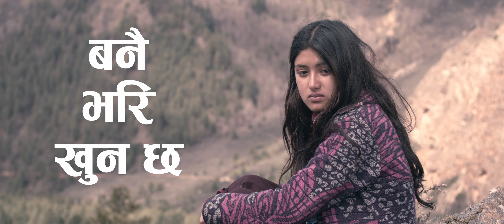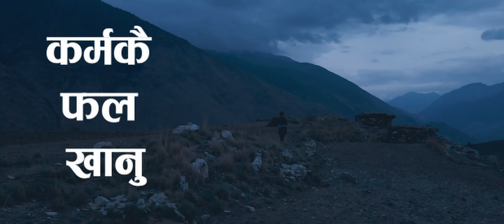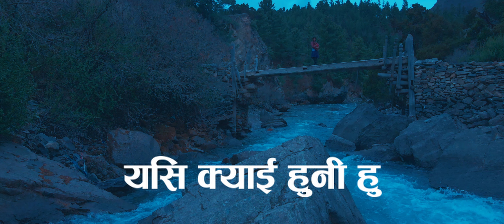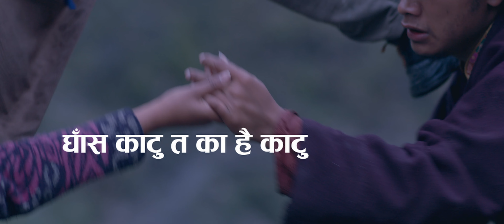Deuda Song TULKEE टुल्की - KE LAI MAN RUNCHA || Rohit Deuba | Harina Nath Feat: Swostima Karki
TULKEE टुल्की - KE  LAI  MAN RUNCHA | देउडा भाका || Rohit Deuba | Harina Nath Feat: Swostima Karki ( चलचित्र टुल्कीको देउडा भाकाको अर्को गीत हजुरहरु माझ लिएर आएका छौ हेरेर प्रतिकृया गर्नु होला । )

Music Credits
➤Song:- KE  LAI  MAN RUNCHA
➤Vocal:-  Rohit Deuba / Harina Nath
➤Music/Lyrics:- Rohit Deuba
➤Arranger:- Anil Dhital
➤Mixing :- Yusuki kuri
➤Recording :- A Plus Studio

Visual Credits:-

➤ Cast:- Swostima Karki
➤ Cinematographer:-  Sushil Adhikari/Namaraj Ghimire
➤ Editor:- Tara Thapa Kimvhey
➤ Color:- Shyam Kunwar ( Final Pixel )
➤ Choreographar:- Leegyash Liladhar Bhattarai/Ramesh Budhathoki
➤ Poster Design:-  Design Maze
➤ Post Production:- The Palm Group

THE PALM GROUP PRESENT MUSIC
मन परेमा कमेन्ट or लाईक & share गर्नुहोला ।

Kathmandu, Nepal

Drop in your feedback in the comment box. धन्यवाद (TPG)